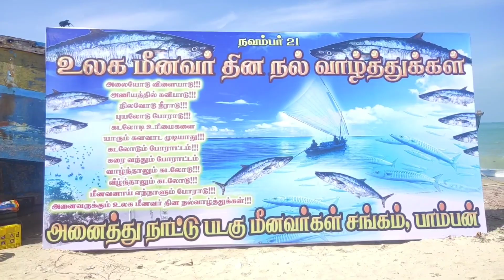Pamban 🐬🐟fisherman day celebration 💥💐❤️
PAMBAN ALL FISHERMAN'S  CELEBRATE 🥳 FISHERMAN DAY